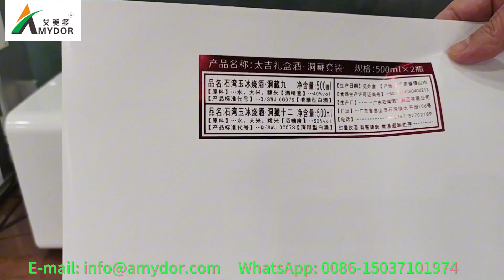Máy in lá đỏ kỹ thuật số trên giấy A3 A4, Máy dập nóng giấy, thiệp mời đám cưới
Máy dập nóng kỹ thuật số này thực hiện nạp giấy tự động và có thể in liên tục. Nó thường được sử dụng để dập nóng trên giấy, thiệp mời, thiệp, PVC và các vật liệu khác.